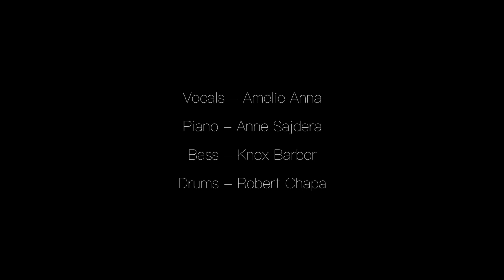Amelie Anna sings Charles Mingus: Duke Ellington's Sound of Love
Amelie-Anna Hinman, Assistant Director of the Roots, Jazz, and American Music (RJAM) program at SFCM sings Charles Mingus' "Duke Ellington's Sound of Love". Learn more about RJAM at the San Francisco Conservatory of Music

Vocals - Amelie Anna
Piano - Anne Sajdera
Bass - Knox Barber
Drums - Robert Chapa

Production - Teddy Raven
Production Assistant - Jay Cruz

Videographer - Taylor Joshua Rankin

Recorded at the San Francisco Conservatory of Music, January 20, 2019.